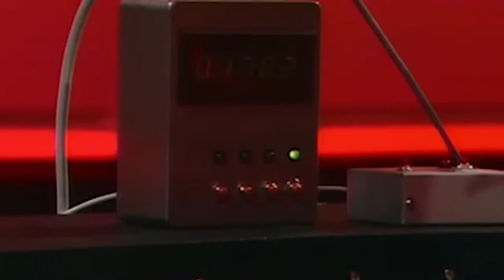Kraftwerk - Die Roboter Live (1978)